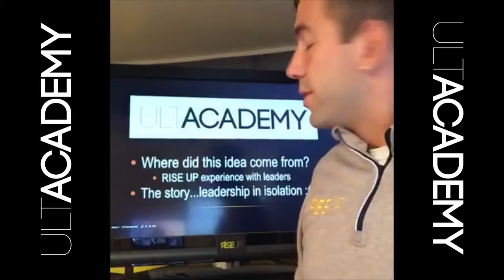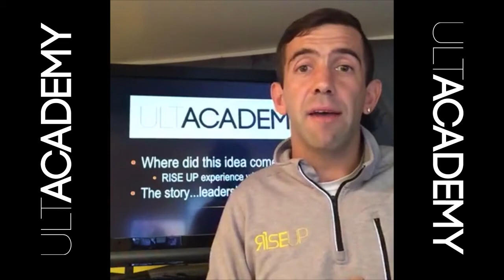ULTACADEMY :: The story + Where the idea came from